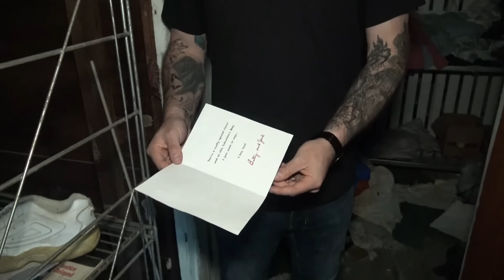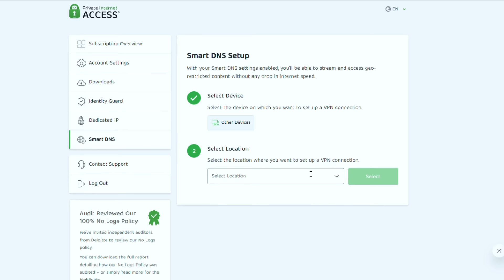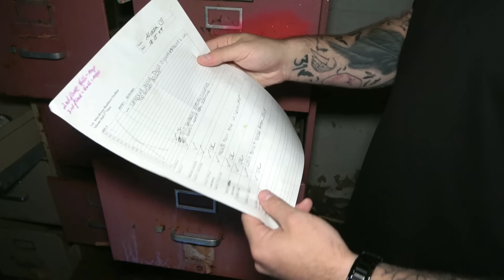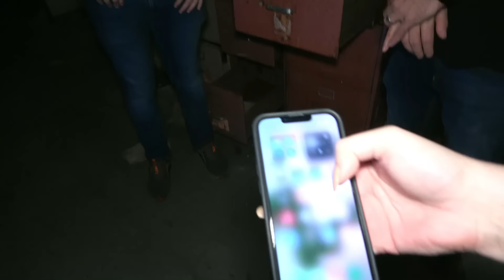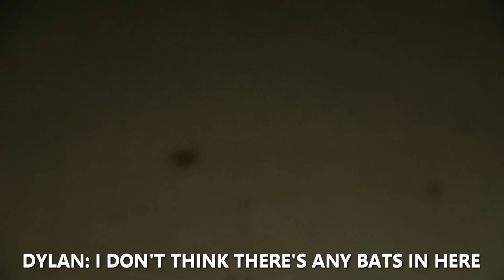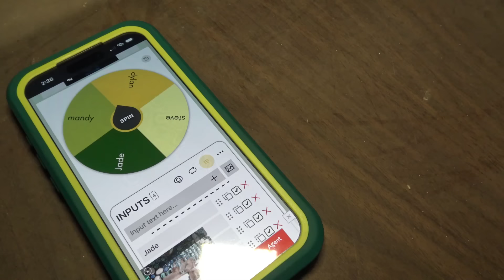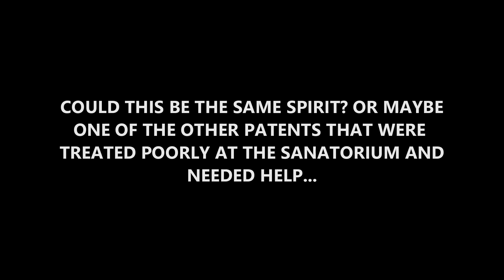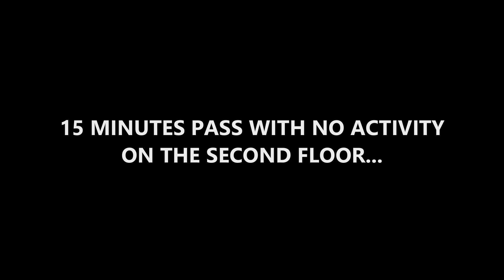We Were TERRORIZED Inside Extremely Haunted SANATORIUM!! W/@Haunted-Nights | Ghost Club Paranormal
Jade & Mandy join forces with Steve & Dylan  @Haunted-Nights  and spend the entire night at the infamous, and EXTREMELY haunted Indiana State Sanatorium!

Join Members only here and unlock more episodes, vlogs, GCP emojis and more! (also the full walkthrough at Indiana State Sanatorium)

DONATE and help us get to more locations like this one!

NIGHT VISION CAMERA
SPIRIT LIGHTS
PARANORMIC SPIRIT BOX
KII METER
REM POD
SENSOR BALLS
SB7 SPIRIT BOX
EVP RECORDER